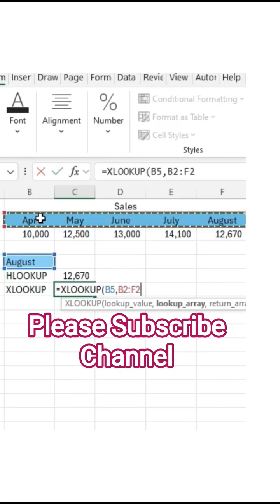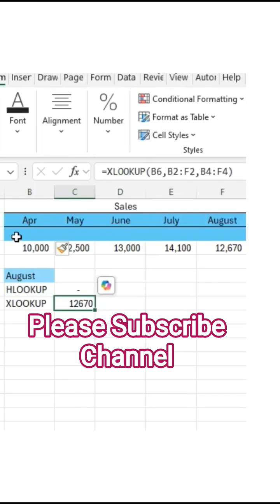XLOOKUP Vs HLOOKUP in excel